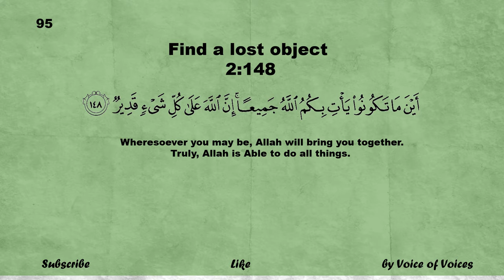100 2:148 | Dua to find a lost object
100 2:148  | Dua to find a lost object

Have the object/person in mind and pray the below verse. In Sha' Allah it will come to you. I do it even if i have mislaid my keys.

Audhu Billahi min ash-shaytanir rajeem| 16:98
I seek refuge with Allah from Shaitan (Satan), the outcast (the cursed one)

ayna mā takūnū yaʾti bikumu llāhu jamīʿan ʾinna llāha ʿalā kulli shayʾin qadīr | 2:148
Wheresoever you may be, Allah will bring you together. Truly, Allah is Able to do all things.